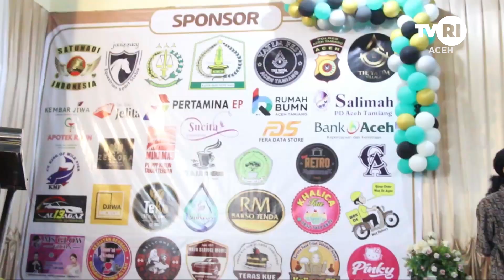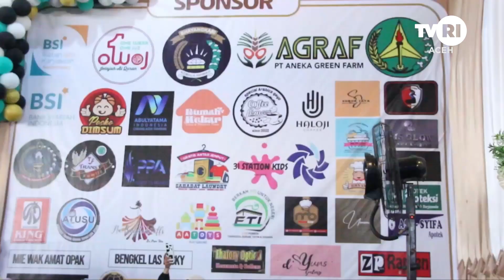Berbagi Dengan 1000 Anak Yatim | Berita Aceh Hari Ini